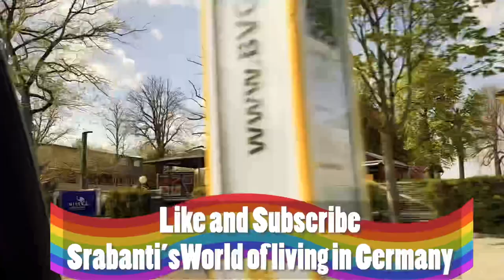pfaueninsel peacock island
Nice that you are there, a warm welcome to my channel, please don't forget to subscribe, give me a like and thank you for watching and a huge hug, thank you that you are always with me and always support me. Please let me know how I can inspire you even more, many thanks❤️❤️❤️❤️❤️

peacock island